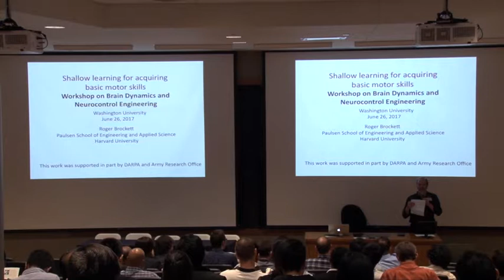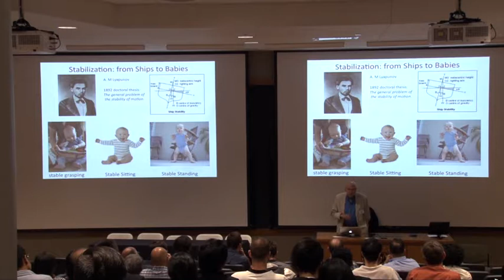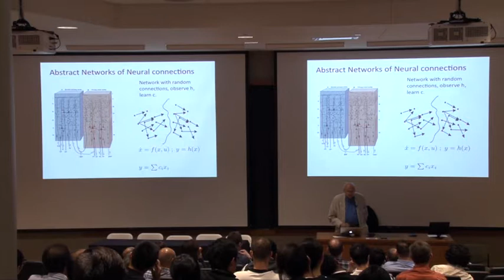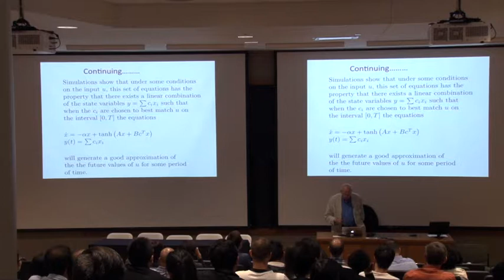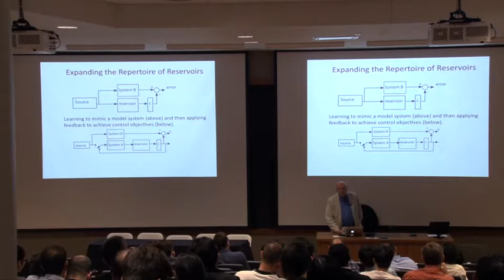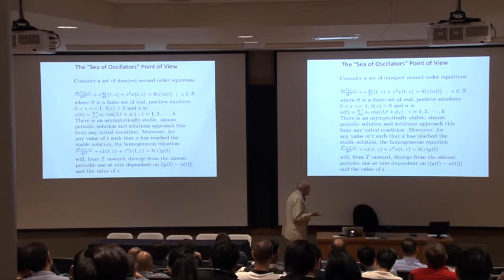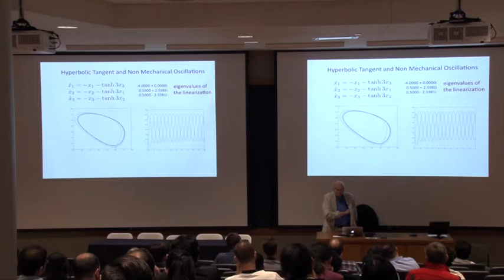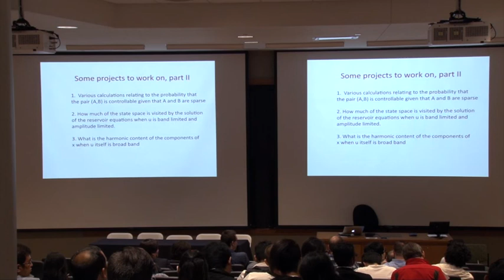Roger Brockett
2017 Workshop on Brain Dynamics and Neurocontrol Engineering

Cox Distinguished Lecture: Shallow learning for acquiring basic motor skills